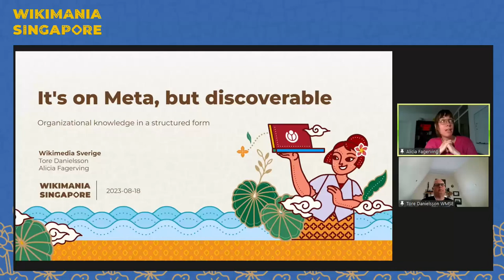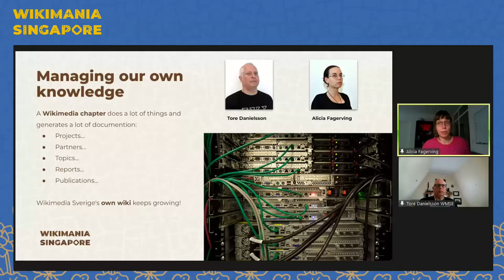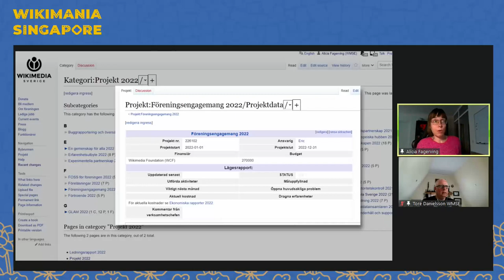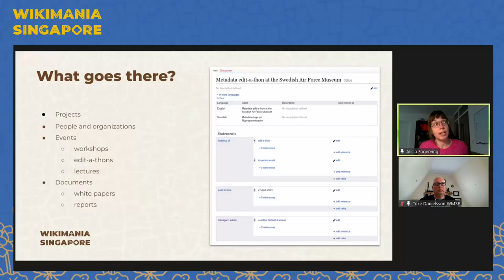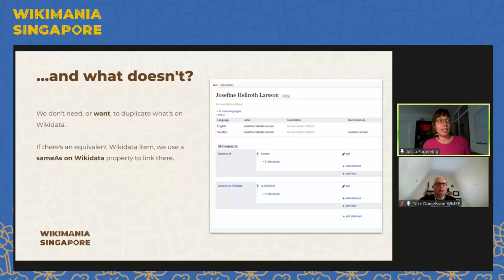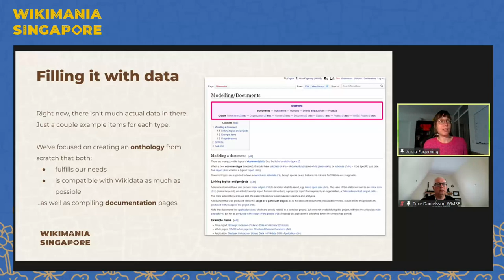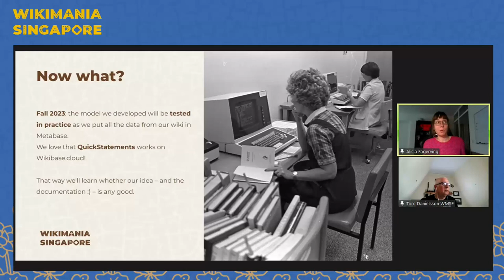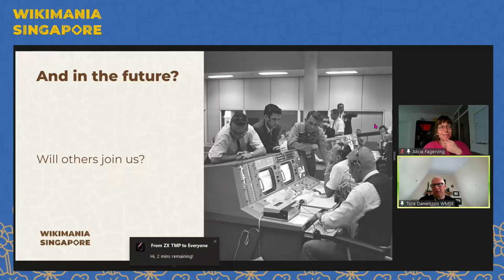It's on Meta-wiki, but discoverable – organizational knowledge in structured form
Wikimedia Sverige has been working on developing a Wikibase instance, to share structured, machine-readable information about our work with the global community. We invite others to brainstorm and experiment with modeling data about the movement's activities in a Linked Open Data form.

Wikimedia Sverige has been working on developing a Wikibase instance, MetaBase to share structured, machine-readable information about our projects, reports, presentations and activities with the global community. Information about a chapter's work has traditionally lived on Meta-Wiki and possibly its own wiki, but the platform is so extensive that it's not always easy to find what you're looking for.

That's why we're experimenting with a Linked Open Data platform that is both easy to use for the staff and accessible to the general public. With Wikibase, questions such as what collaborative projects have we carried out together with Swedish art museums in the last five years? How many edit-a-thons focused on Wikidata have we organized? What reports have been written about our work and where can you read them? can be answered with a simple query. We're hoping that our experiences will be useful for the global community and that more Wikimedia organizations decide to join us.

In this session, we will together look at the possible ways of modeling the internal knowledge of a Wikimedia organization, using WMSE's experiences and similar initiatives as a starting point. What needs to be included? How can we lower the thresholds? Is Wikibase a suitable platform for this sort of data, and if so is a separate instance or Wikidata better?

Presenter:  Tore Danielsson, Alicia Fagerving